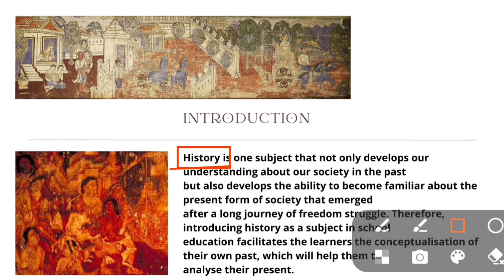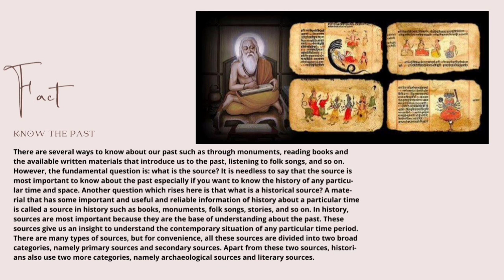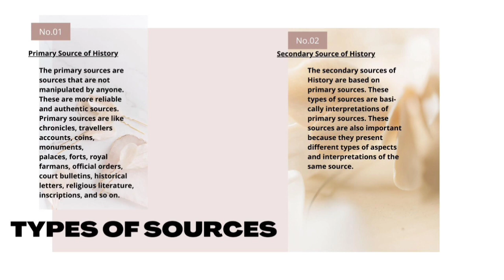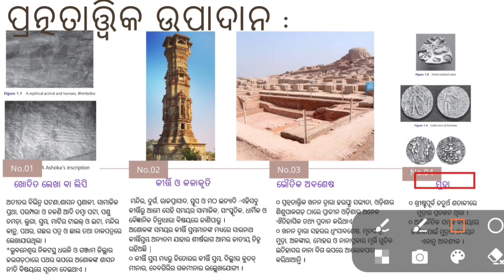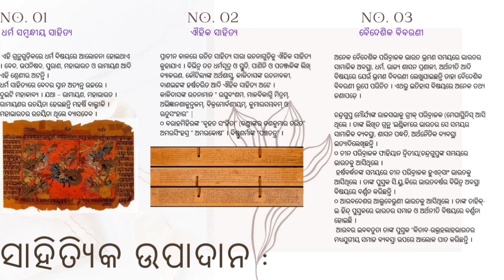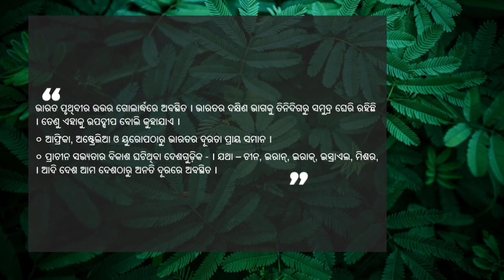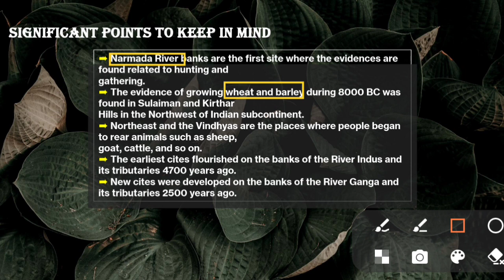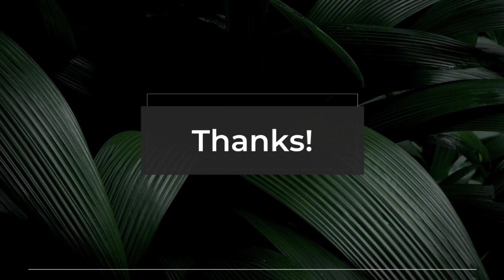METHODS OF HISTORICAL STUDIES /JT DEMO CLASS 2022 l HISTORY CLASS I WHATSAPP US FOR MORE 9090584614